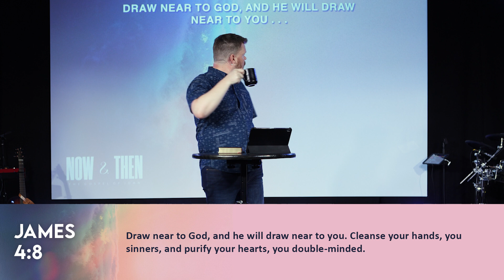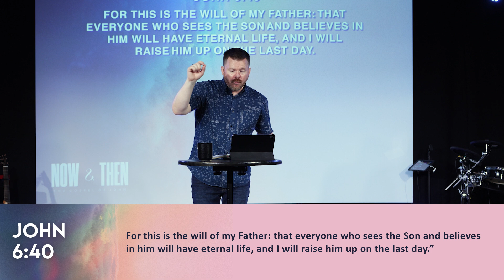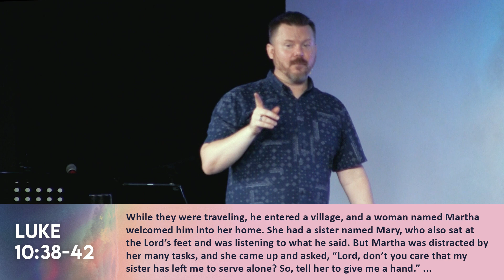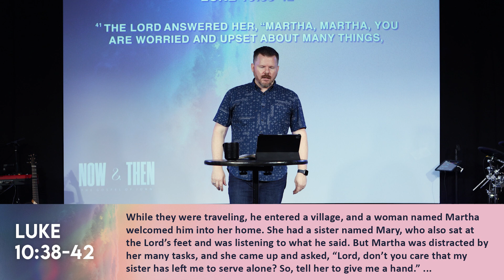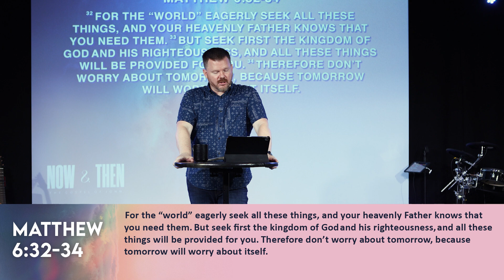Experiencing the Necessary | Pastor David Sangster | NEW LIFE Church